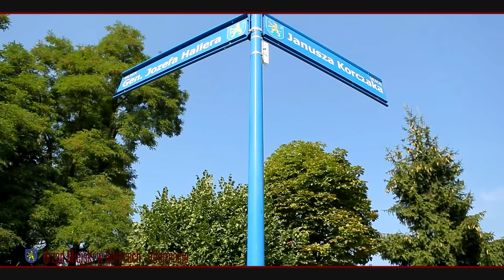Przebudowa odcinka ulicy Hallera